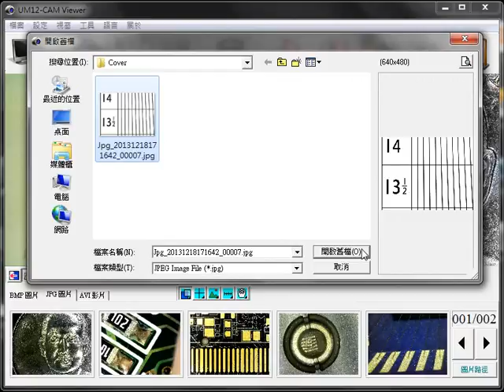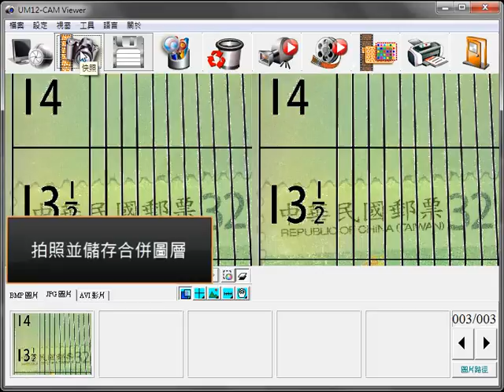ViTiny 軟體功能 - 比對功能 (郵票 VS 量齒尺)